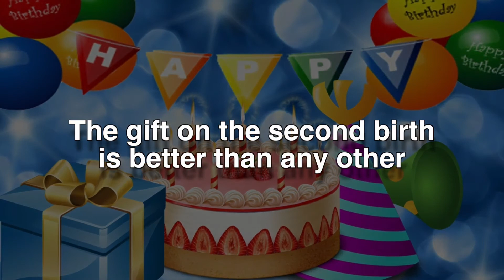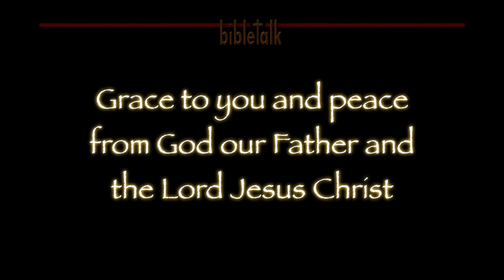Died Once, Born Twice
Rest in Peace! It is a far better thing to have two birthdays than to have two funerals. And simply put, the choice is yours. Choose well.